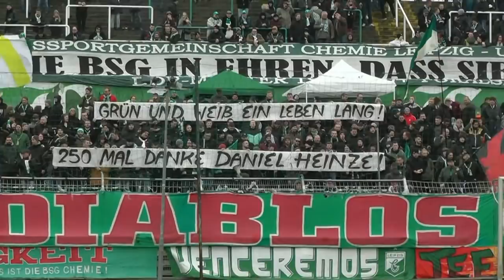[16.03.2019] BSG Chemie Leipzig – TV Askania Bernburg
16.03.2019 NOFV-Amateur-Oberliga Staffel Süd – 20. Spieltag

BSG Chemie Leipzig – TV Askania Bernburg 6:1 (3:1)

Tore:
1:0 Florian Schmidt (5.)
2:0 Manuel Wajer (20.)
3:0 Benjamin Schmidt (34.)
3:1 Max Kretschmer (39.)
4:1 Alexander Bury (71.)
5:1 Daniel Heinze (74.)
6:1 Daniel Heinze (77., Foulstrafstoß)

Zuschauer: 2.147

Schiedsrichter-Kollektiv:
Schiedsrichter: Florian Butterich (Adelhausen)
Schiedsrichter-Assistent 1: Dirk Honnef (Gotha)
Schiedsrichter-Assistent 2: Johannes Drößler (Gotha)

BSG Chemie Leipzig
Trainer: Miroslav Jagatic
31 – Julien Latendresse-Levesque (TW)
4 – Manuel Wajer
6 – Andy Wendschuch
7 – Alexander Bury
10 – Daniel Heinze (ab 81. Ryutaro Omote)
11 – Marc Böttger (ab 78. Niklas Opolka)
13 – Benjamin Schmidt
18 – Philipp Wendt
19 – Max Keßler
27 – Florian Schmidt (ab 65. Branden Stelmak)

Reservebank:
16 – Dominic-René Heine (ETW)
2 – Sascha Rode
5 – Niklas Opolka
9 – Eric Berger
17 – Ryutaro Omote
23 – Branden Stelmak
77 – Kai Druschky

TV Askania Bernburg
Trainer: Tobias Donath
31 – Giovanni Datemasch
7 – Tom Fraus
8 – Dennis Klitscher
9 – Kacper Marian Keska (ab 60. Leo Hinrichsmeyer)
13 – Gino Böhne (ab 14. Martin Dierichen)
14 – Christos Flevaris
16 – Nicolas-Peter Weber
17 – Max Kretschmer
23 – Franz Bochmann
33 – Gerald Muwanga (ab 75. Gerasimos Flevaris)

Reservebank:
1 – Max Stamer (ETW)
6 – Gerasimos Flevaris
19 – Leo Hinrichsmeyer
20 – Martin Dierichen
32 – Sascha Podleska